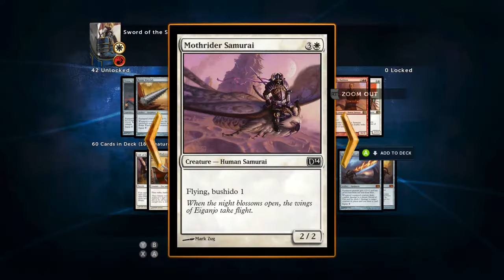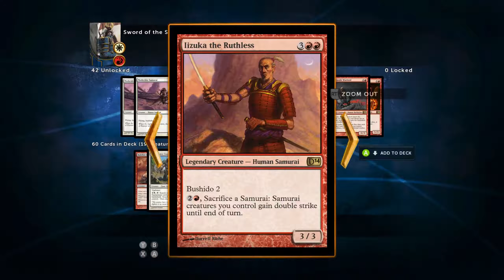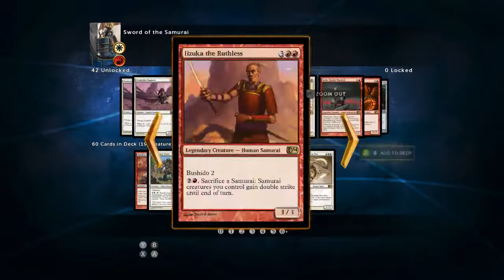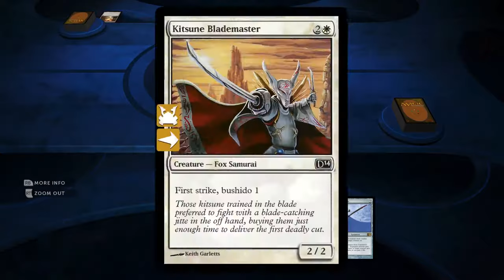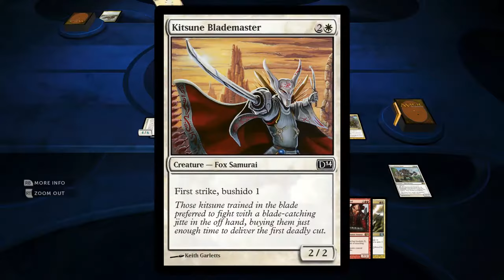Magic 2014 A Boy and His Jitte